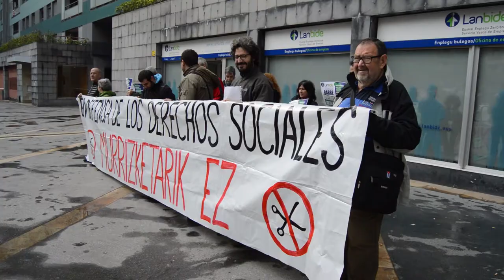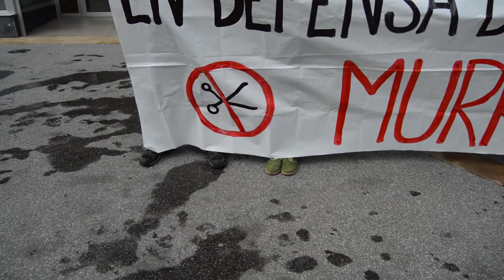Un vecino de Barakaldo denuncia el trato que esta sufriendo por parte de Lanbide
Un vecino de Barakaldo ha denunciado el trato sufrido por parte de Lanbide a la hora de solicitar las prestaciones sociales. La denuncia se ha realizado en la concentración que se ha hecho a las puertas de las oficinas de Beurko